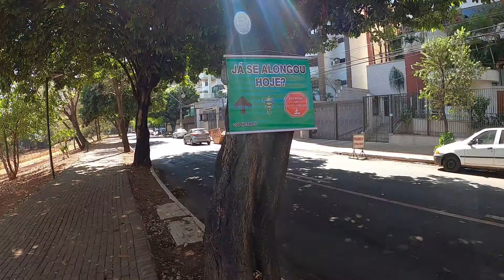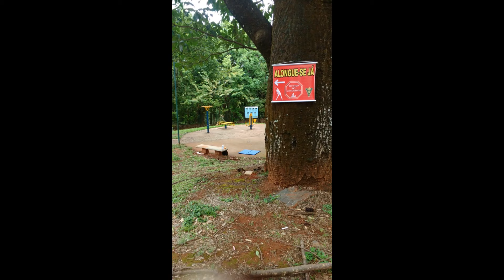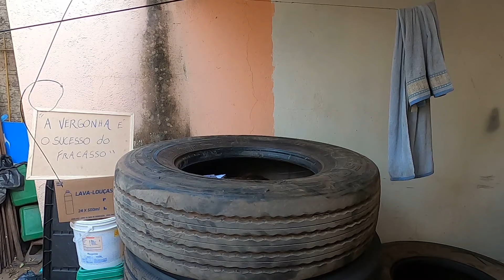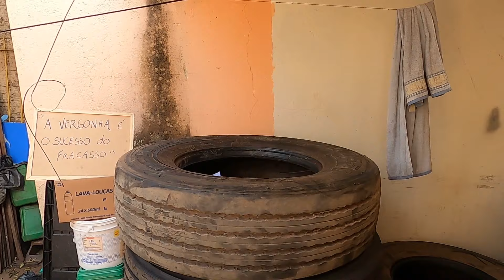Como começar a viajar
O fim da carteira assinada, e o início de uma nova jornada,  hoje sou autônomo e estou juntando dinheiro para a viagem roots!

Se você gostou do vídeo, deixa o seu like e se escreva no nosso canal para continuarmos viajando na saga roots